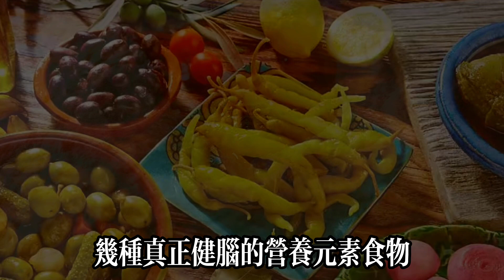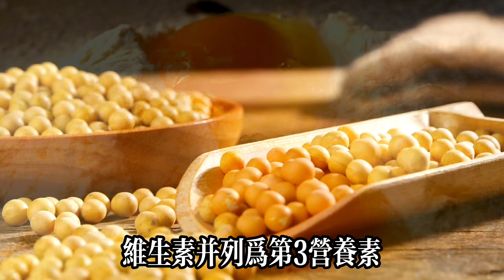不想老了患老年癡呆，這3種食物千萬不能碰，是最強傷腦劑，多吃一口就離癡呆症近一步，可惜還很多老年人不知道！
【可嘉妈妈】不想老了患老年癡呆，這3種食物千萬不能碰，是最強傷腦劑，多吃一口就離癡呆症近一步，可惜還很多老年人不知道！